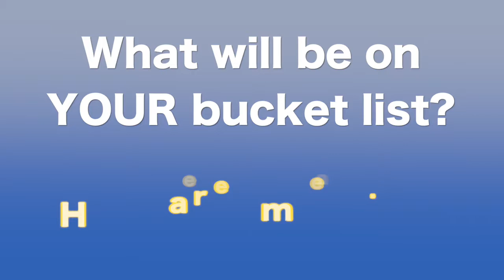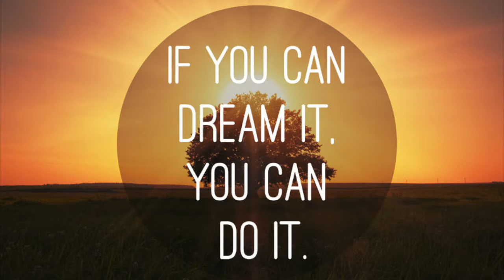Live Your List Planner